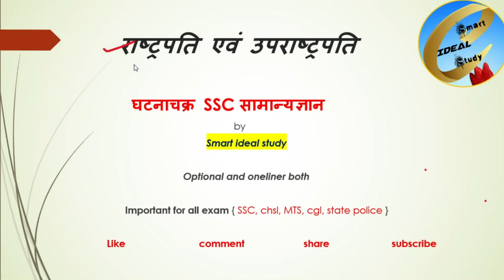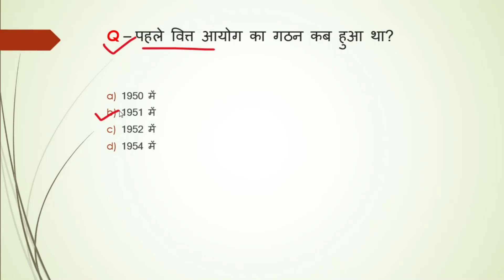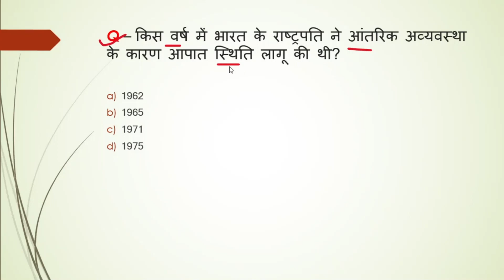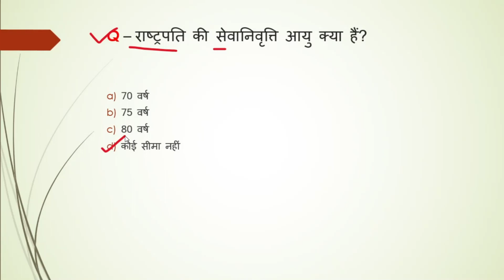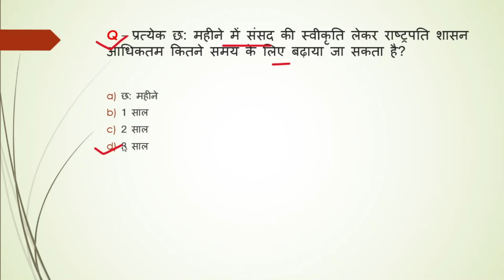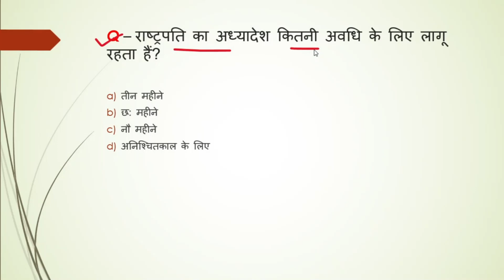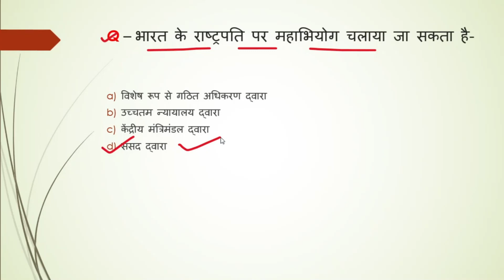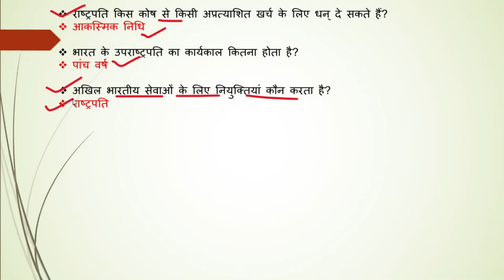राष्ट्रपति एवं उपराष्ट्रपति || घटनाचक्र GK Series|EP#25 ||Practice questions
most important question for upcoming exam

SSC  घटनाचक्र सामान्य ज्ञान अध्ययन कि सारे टॉपिक इस सीरीज में आ जाएंगे तो आप लोग इन वीडियो को देखकर अपनी नोटबुक में सभी लिख लें

Comments

लाईक करें)

             Video देखने के लिए बहुत बहुत धन्यवाद्